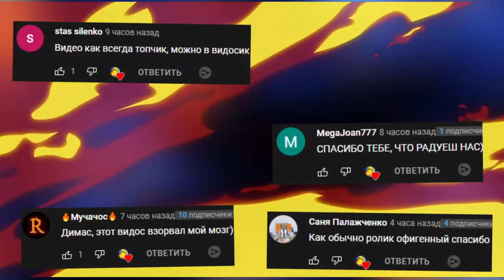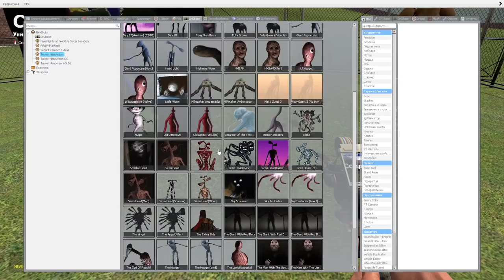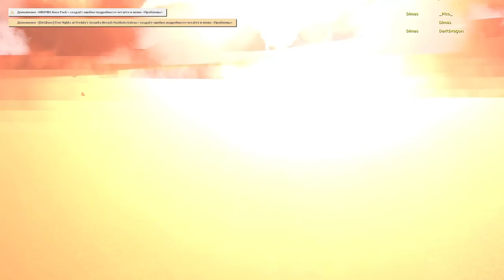КАКОЙ АНИМАТРОНИК САМЫЙ СИЛЬНЫЙ NPC FNAF COOP ► Garry's Mod